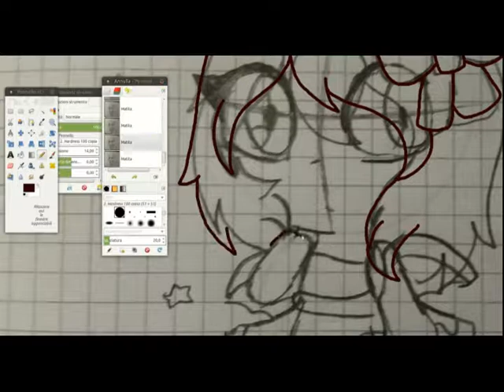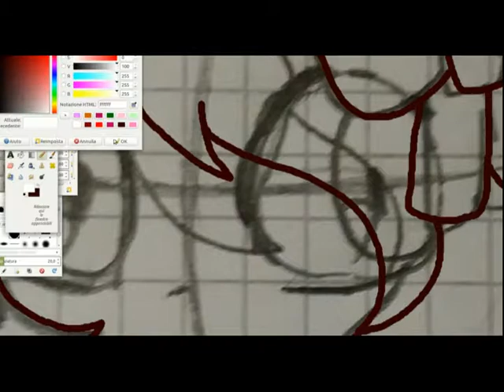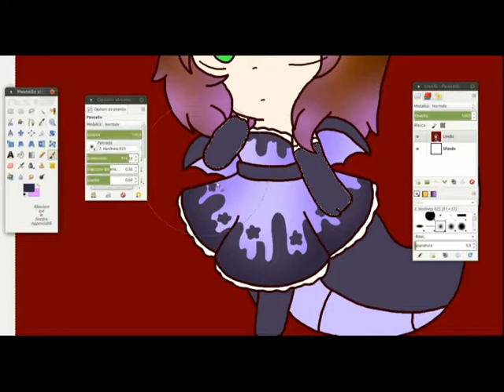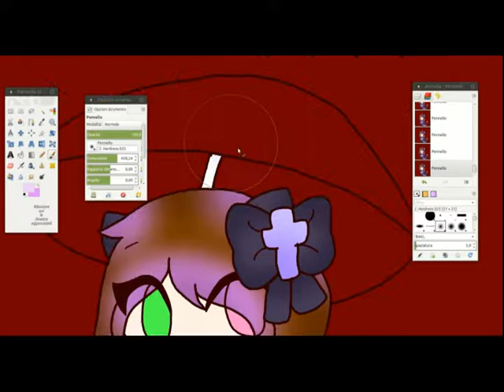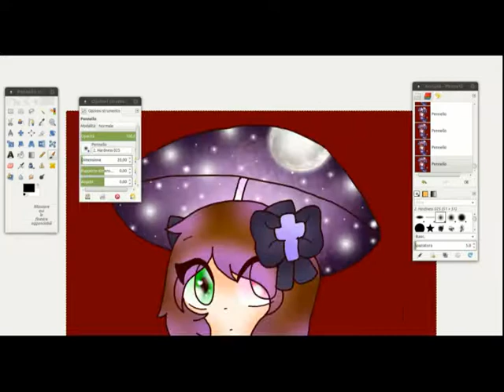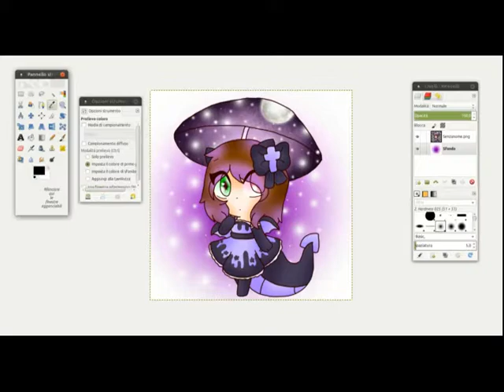Speedpaint - My pastel goth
Song:
Valence - Infinite